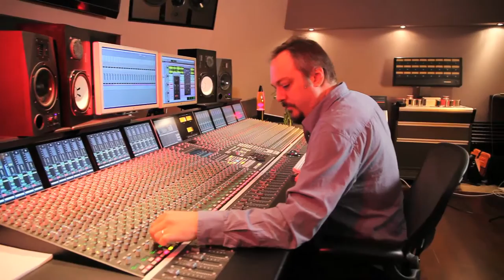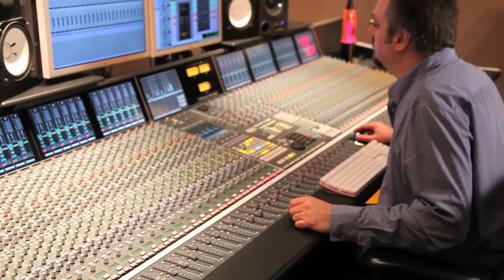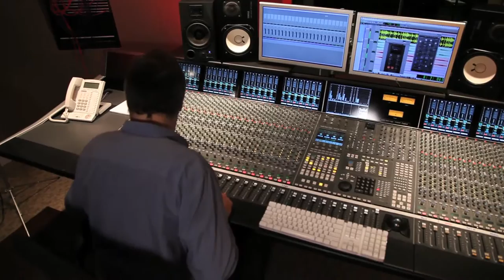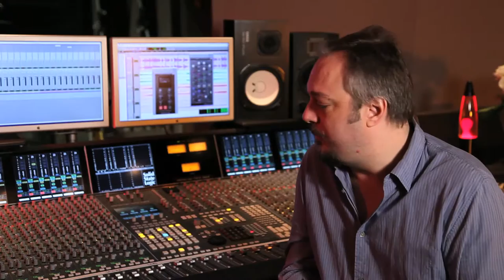Pat Dillett interview at Germano Studios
Our Pat Dillett interview at Germano Studios has been shown by others but we recorded and edited it!  Pat is a lovely producer / engineer with vast experience for 500 more producer and studio features.